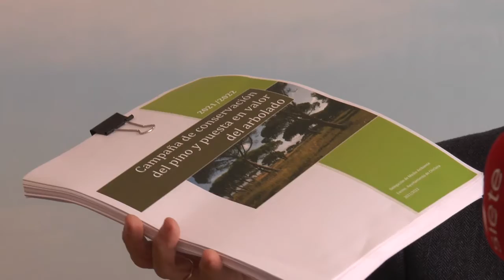CHICLANA | AYTO. HACE UN LLAMAMIENTO A LA CIUDADANÍA PARA EVITAR PODAS MAL EFECTUADAS EN LOS PINOS